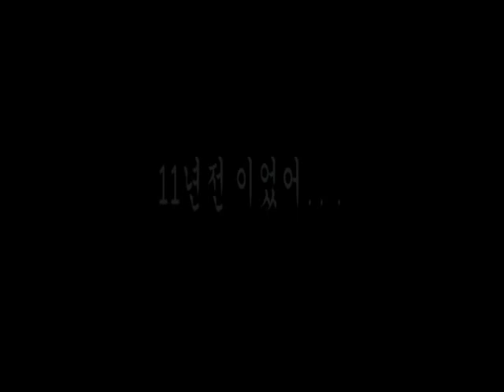서태지 - ㄱ나니?